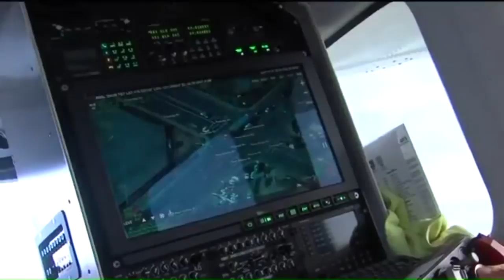CHP Air Operations Tribute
One Call Away (Coast to Coast remix) by Charlie Puth, Ty Dolla $ign, Brett Eldredge, and Sofia Reyes